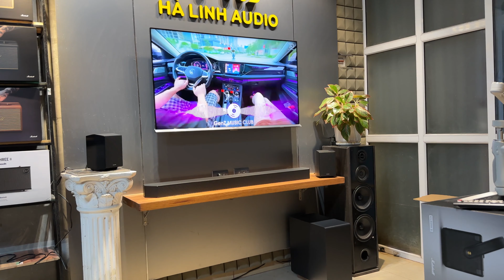Trải nghiệm chất âm của Soundbar Samsung Q990D CỰC CHẤT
Sản phẩm được quay chụp trực tiếp tại cửa hàng và đều là sản phẩm chính hãng
🏡 Số 1 ngõ 28 Trần Điền, Định Công , Hoàng Hà Nội